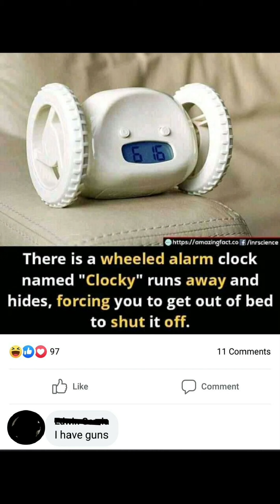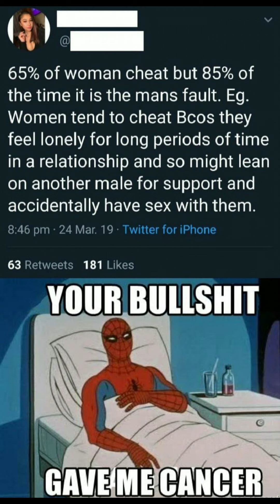Memes That Will Cure Your Depression